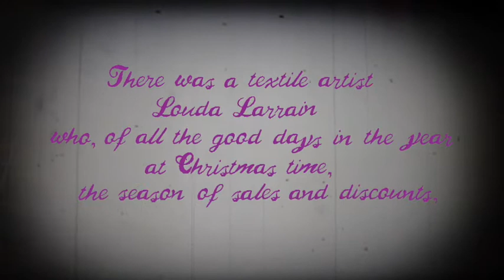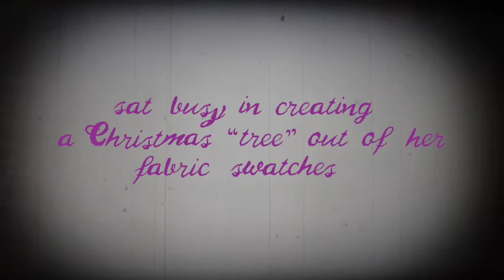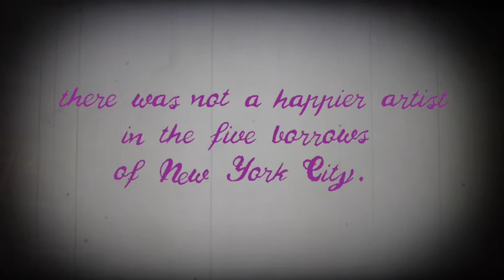As IF A Christmas Tree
A Christmas Tree installation with Louda Larrain's fabric swatches at SoHo Boutique IF, Manhattan, New York